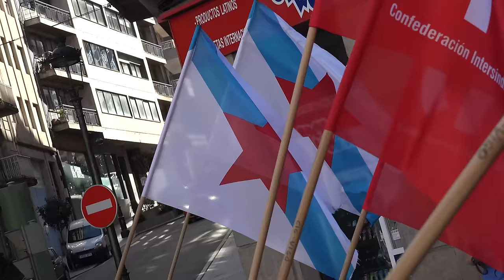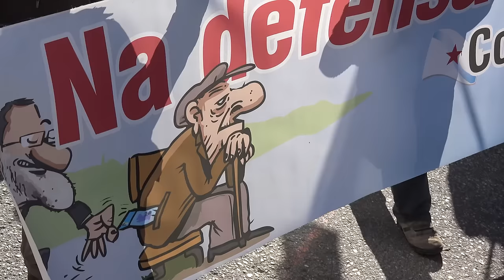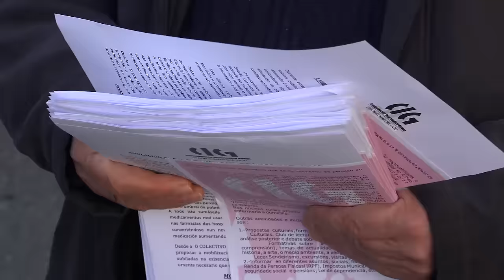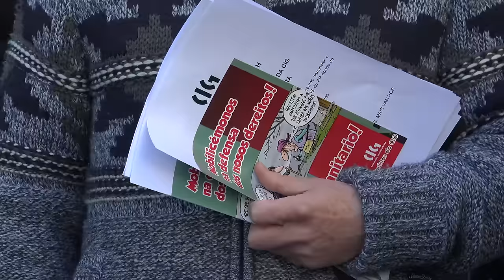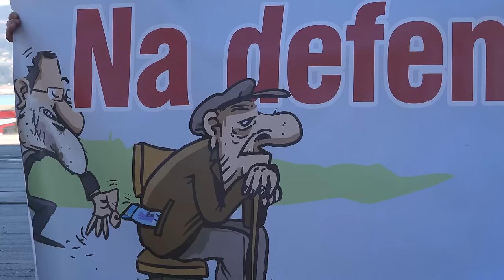Manifestación até a delegación da Xunta e asemblea de delegados/as (Vigo, 1/3/16)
Centos de delegados/as da CIG mobilizáronse hoxe polas rúas de Vigo e diante da delegación da Xunta para denunciar a grave situación económica e laboral que padece a bisbarra e reclamar a retirada das reformas laborais, das pensións e da 'lei mordaza'. Previamente, os representantes sindicais participaron na primeira das asembleas previas ao 10 de Marzo, Día da Clase Obreira Galega, que van ter lugar nas distintas comarcas do país.